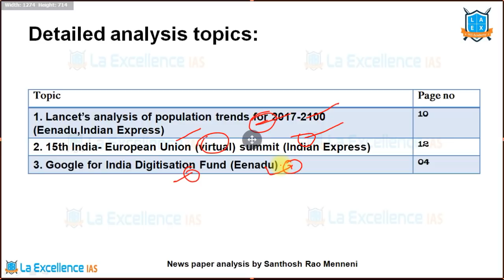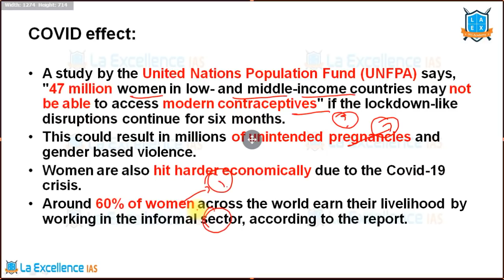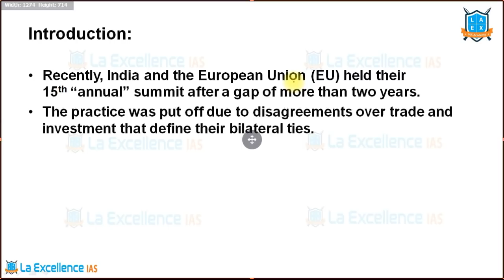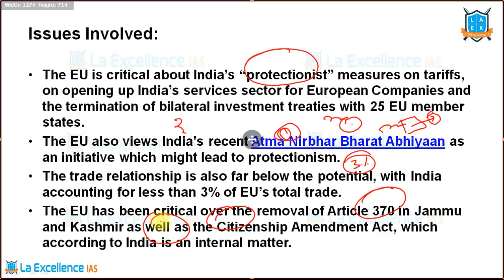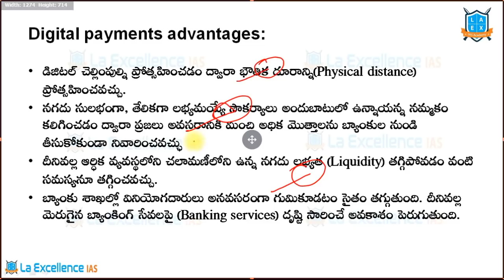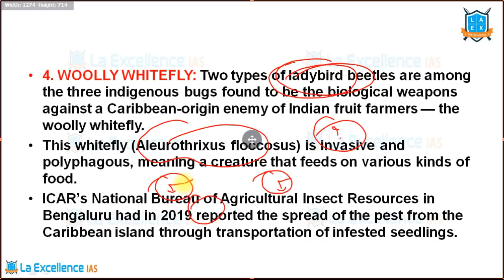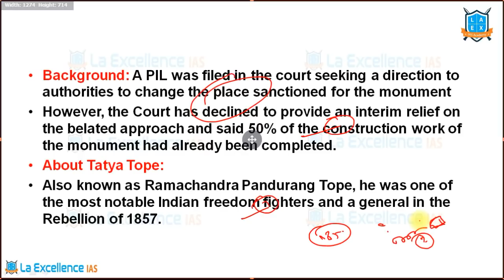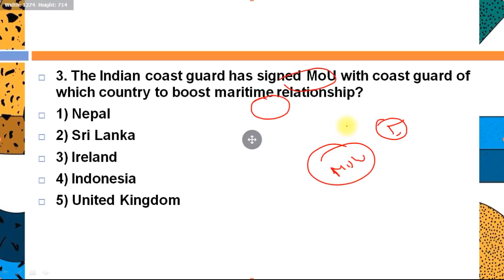16th JULY 2020 EENADU & INDIAN EXPRESS News Analysis in Telugu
1. Lancet’s analysis of population trends for 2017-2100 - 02:00
2. 15th India- European Union (virtual) summit - 17:06
3. Google for India Digitisation Fund - 28:41
One-liners - 38:23
1. COROSURE KIT
2. USA Ends Hong Kong’s Special Status
3. NGT on Brahmapuram fiasco
4. WOOLLY WHITEFLY
5. Azad Pattan: PoK Hydel Project
6. U.S. rejects Beijing’s claims in S. China Sea
7. Pneumococcal Conjugate Vaccine
8. Britain bans Huawei from future role in 5G network
9. Vallarpadam Terminal
10. Tatya Tope
11. Melghat Tiger Reserve
12. Transgender Persons (Protection of Rights) Act, 2019
13. Report on Active Pharmaceutical Ingredients: TIFAC
Quiz - 57:26

English:
La Excellence IAS Coaching Institute
Kannada: